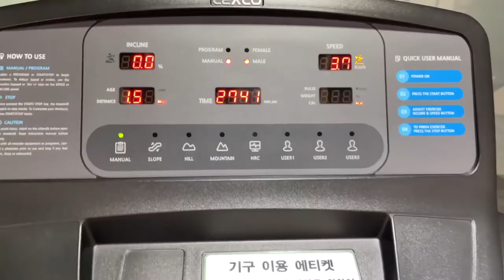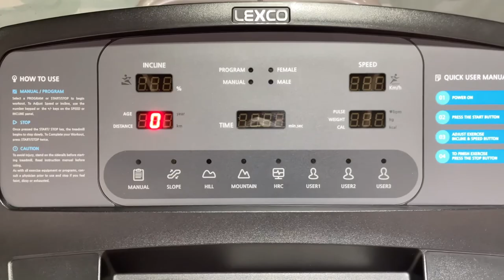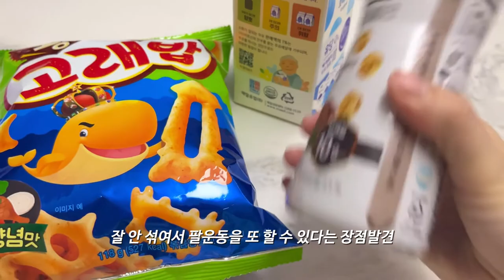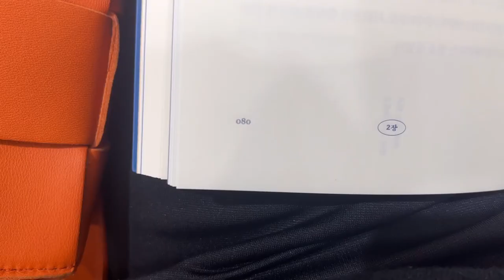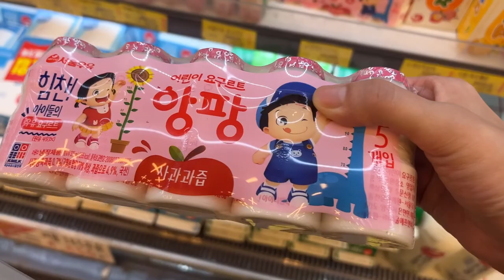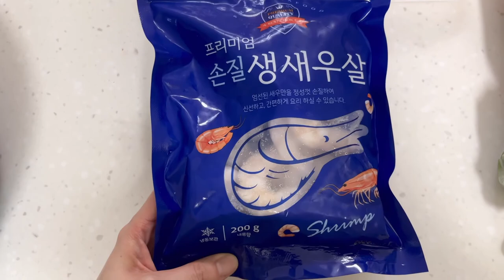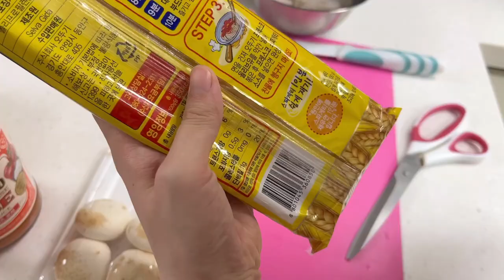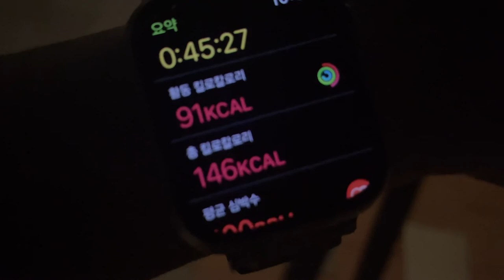[Vlog] 1년 전 찾아온 그것과 같이 살고 있는 일상 브이로그 | 우울증 니가 뭔데 | 개인운동 시작 | 제육두부김치, 로제파스타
2022년 8월 넷째주 일상
daily vlog for the fourth week August 2022

Subscriptions, likes, and comments give me great strength.

watch: apple watch 7 41mm starlight
laptop: ipad, apple magic keyboard
TV: samsung
armchair: hanssem
table & chair: dongsuhfurniture
refridgerator(kimchi): lg
wine fridge: eurocave
microwave: lg
electric rice cooker: cuckoo
toaster: balmuda
frying pan & electric frying pan: tefal
air fryer: lotte
massage chair: bodyfriend
lighting: ikea
writing table: ariafurniture
makeup table: livart
bed: simmons
electric pad: beurer
air purifier: lg
dehumidifier: lg
water purifier: lg
coffee machine: nespresso
washing machine & drying machine: lg
vacuum cleaner: lg & loborock

Camera: iPhone 12 mini, 13 mini
Edit: vllo